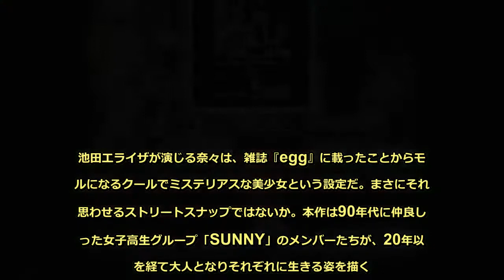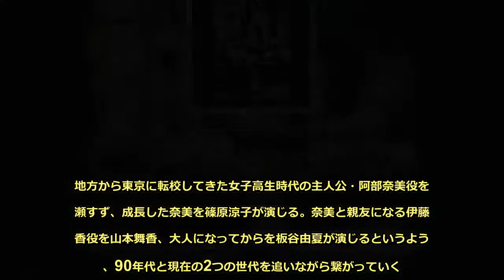映画『SUNNY』で「egg」に載った美少女役、池田エライザのスナップがクール - めるも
映画『SUNNY 強い気持ち・強い愛』が8月31日より公開された。都内・TOHOシネマズ六本木ヒルズで初日舞台挨拶が行われ、主演の篠原涼子、広瀬すずをはじめとするキャスト陣に大根仁監督が登壇した。その日、大根仁監督はSNSで「青森の皆さん」「千葉の皆さん！」という風に全国エリアに公開初日を告知しており、一緒にキャストのレアショットを投稿している。小池栄子＆渡辺直美の睨みつける表情は「画像は風神雷神です」、三浦春馬のオフショットは「どーん！　かっけー!!　w」、コギャル風な富田望生には「これで！　魔除け！」などと投稿するなか、「長崎の皆さん！　…画像は劇中で作ったeggのストリートスナップ！」という1枚が光っている。池田エライザが演じる奈々は、雑誌『egg』に載ったことからモデルになるクールでミステリアスな美少女という設定だ。まさにそれを思わせるストリートスナップではないか。本作は90年代に仲良しだった女子高生グループ「SUNNY」のメンバーたちが、20年以上を経て大人となりそれぞれに生きる姿を描く。地方から東京に転校してきた女子高生時代の主人公・阿部奈美役を広瀬すず、成長した奈美を篠原涼子が演じる。奈美と親友になる伊藤芹香役を山本舞香、大人になってからを板谷由夏が演じるというように、90年代と現在の2つの世代を追いながら繋がっていく。池田エライザが女子高生時代を演じる奈々は現在の消息が分からず、大人の奈美がSUNNYのメンバーを捜すなかその経緯を知ることになるのかも気になるところだ。画像は『大根仁　2018年8月31日付Twitter「長崎の皆さん！映画「SUNNY強い気持ち・強い愛」が今日から公開ですよ！」「熊本の皆さん！映画「SUNNY強い気持ち・強い愛」が今日から公開です！」「やってきました沖縄！」』のスクリーンショット（TechinsightJapan編集部　真紀和泉）